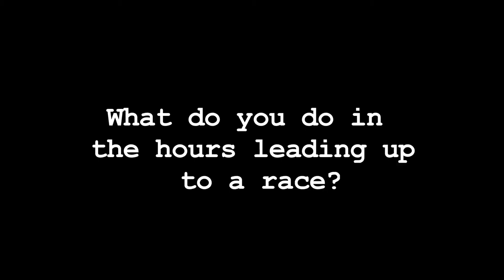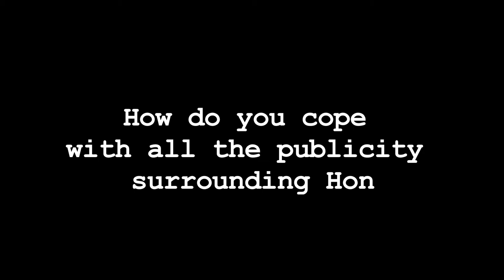TT365 Confidential:- Episode 11. Simon Andrews (Part 2)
Manx Radio TT365 gets up close and personal with the TT Rider Simon Andrews behind the scenes at the Grandstand, during TT 2012. For more information or to listen online please